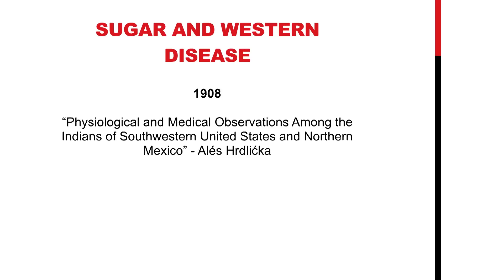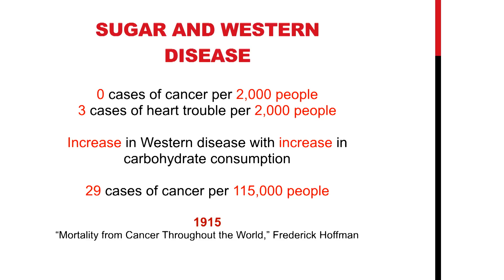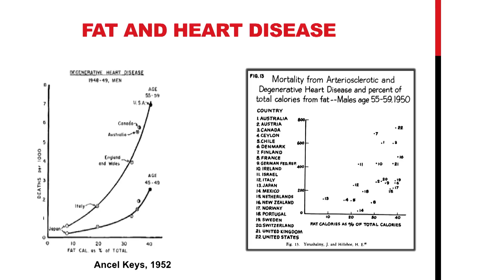Are You What You Eat? | Ben Cobb | TEDxACU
In his TEDxACU talk, Ben challenges the science behind several pivotal nutrition studies that have led Americans to eat the way they do and presents a science-based investigation of the healthiest way to eat. Ultimately, Ben asks viewers to question what they know about nutrition and be open to the idea that maybe you aren’t exactly what you eat.

Ben Cobb has been conducting biomedical research since he was 15. And his personal experience and work with people aiming to lose weight has made him wonder what truly is the healthiest way to eat.